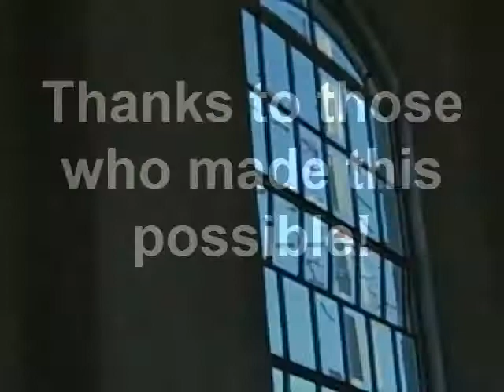Jiquilpan Building Progress November, 2010